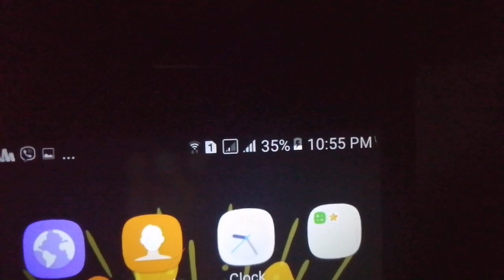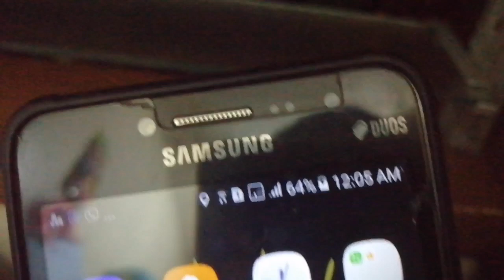Durian Hotel sa Davao City. Misteryo ba o Kathang Isip? Full Video.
kinunan ko itong video to kagabi, kasi may time talaga na pag tongtong ng alas Dose 12 midnight may maririnig talaga kaming boses ng babae or bata. Umiiyak at parang may tinatawag. Panooring niyo ang videong to para malaman kung misteryo ba o kathang isip lamang. Please comment lime and share.